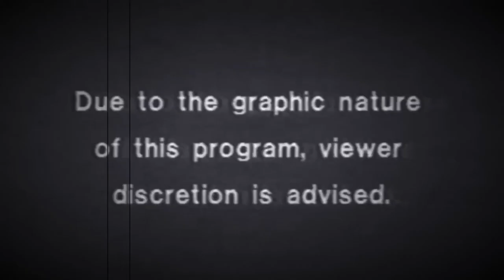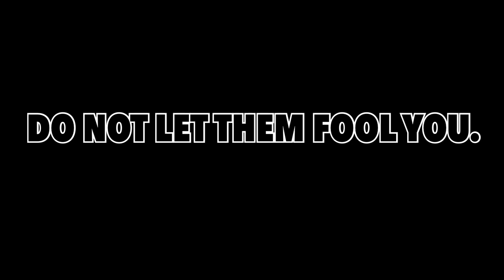Wiping Them Online, But They Never Even Knew - Black Sheep Mafia - Xbox Official PvP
They were AFK.
Tried the Noglin play, but obviously a Tek Pod Main can’t get the ol greasy boy attached.

WIPED WHILE AFK